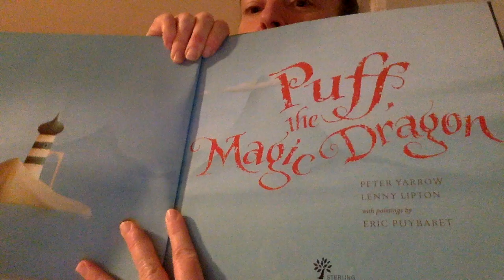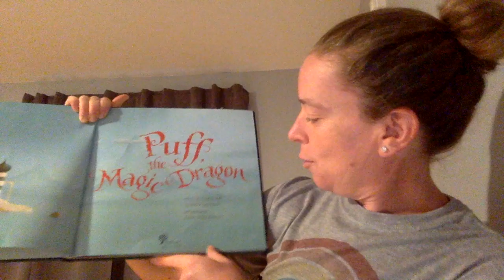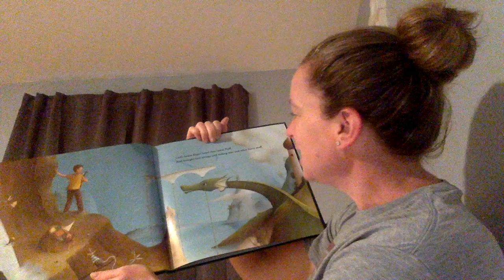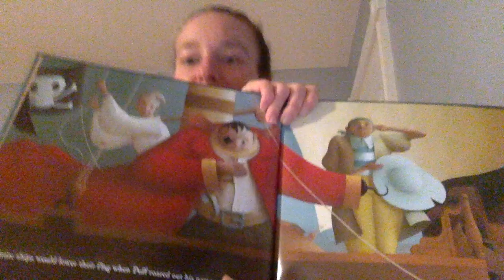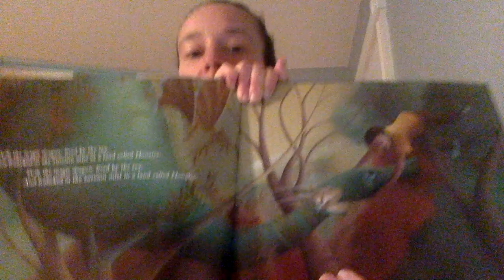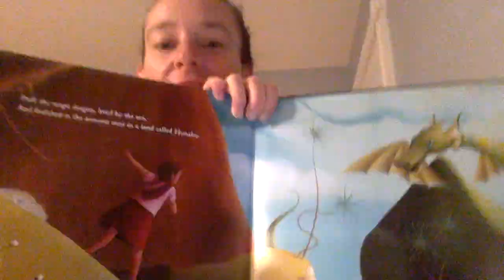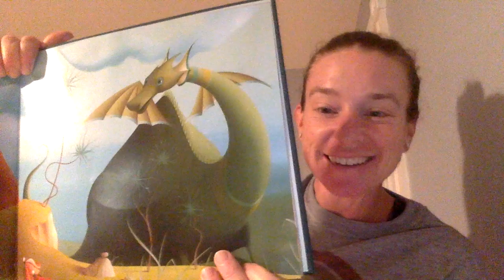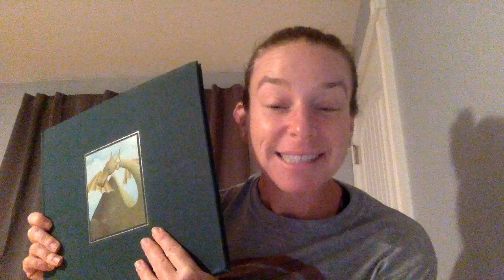Puff The Magic Dragon